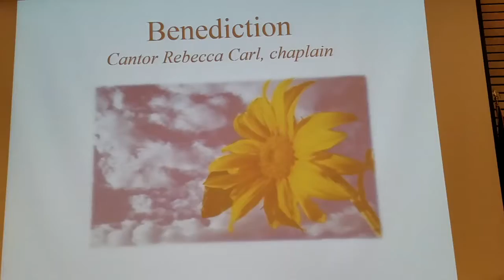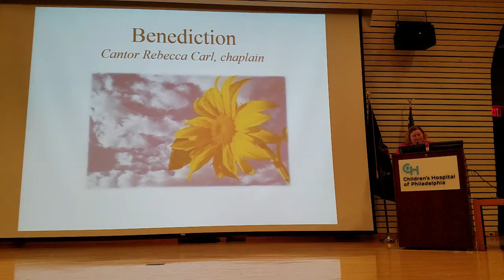CHOP Memorial Service Benediction 10/15/17